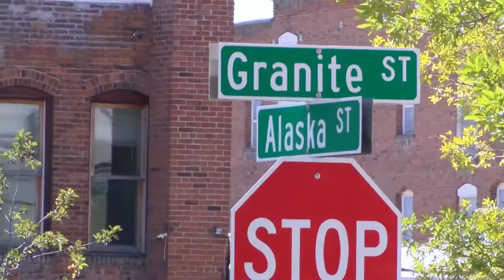Butte police continue investigation into baby's death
Police are continuing their investigation into the death of a 5-month-old infant who was found in a car that was parked at a Butte intersection near the police station with her mother who was sleeping at the time on Sept. 25th.

Police are still awaiting the autopsy on the victim which should be done by next week. As of Friday, no one was been detained and no charges have been filed in this matter.

Police said the mother and the father of the victim were in the process of moving out of their Butte home the morning of the incident.

“There was an argument, it wasn’t physical, and she just left the residence with her two-year-old and their infant,” said Butte Undersheriff George Skuletich.

Police are awaiting all the final reports in this investigation before they determine if there will be any charges filed.

“We had a debrief on it and everybody was very much affected by it. It’s just a tragedy all the way around, it’s sad,” said Skuletich.

Police said the mother has been cooperating with the investigation.